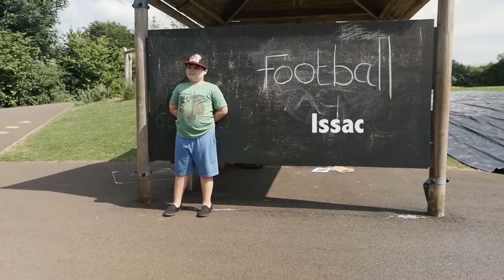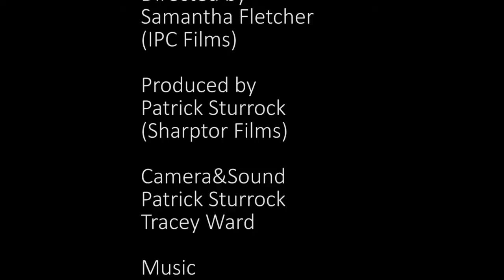Fun Fit Club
It was identified in Threeways school Bath that there was an increasing number of children with unhealthy lifestyles and diet.

Programmes in the local authority were not suitable for the particular client group at school due to their special educational, physical and emotional needs. Mainstream services had been accessed by some families previously but were not appropriate and not beneficial.

This gap in service provision was identified and discussions between the school Bath Rugby Foundation local authority and the CCG began and we developed an appropriate programme.

Bath Rugby Foundation through the 'Scrum Down for Health' programme  have supported the club and begin every week with 40 minutes of fun activities. This is to increase physical activity levels enabling the children to try new sports and raise fitness levels - from tennis to tag rugby, bike sessions to circuit training. The following 45 minutes parents / carers and sibling's attend to engage in interactive activities such as learning about sugar and salt content in food,  portion sizes and healthy snack swaps. There are also food preparation sessions encouraging families to try new foods - morroccan cous cous, feta salad and fruit smoothies.

Another session involves going into Sainsbury's located next to school to look at food labeling. I approached the store to ask for support for the programme and was offered their training room facilities to hold the session in as well as providing drinks and food samples. They also kindly offered food vouchers to help purchase ingredients for the cookery sessions.

The key through this programme is collaborative working - combining skills from different agencies with the aim of effecting change in young people and their families.

For a number of young children in the club it is their only form of activity and engagement out of the normal school day. It has helped build their confidence to try new activities as well as improve their self-esteem and well-being. Parents are finding this also reflected in their happiness levels at home.

Another important factor although not the primary aim is that of weight management.  Already 3 out of 7 have lost weight and by the end of the programme I hope this number will increase.

The CCG - sirona have also supported the programme using funding to provide activity tracker watches for the children. As children are so technology focused now these watches help them monitor how much activity they are undertaking daily and sets targets to achieve and encourage more activity.

We are hoping to continue this exciting new programme next academic year and offer it to more pupils and their families  in the school if funding allows.